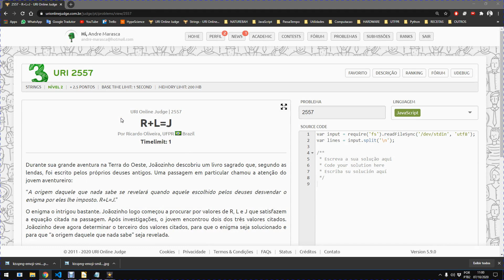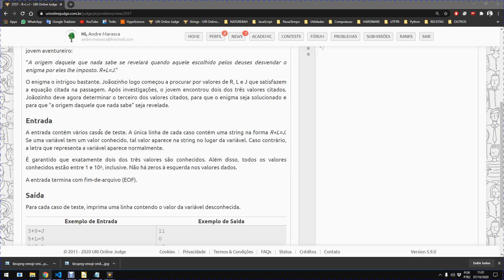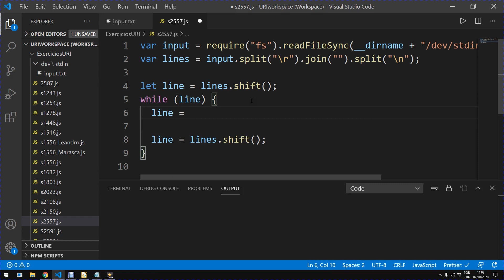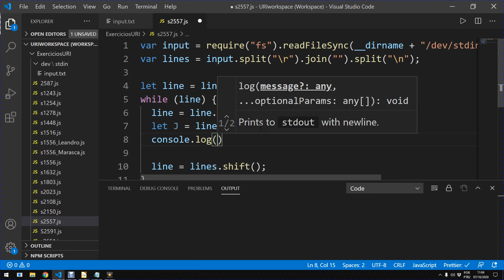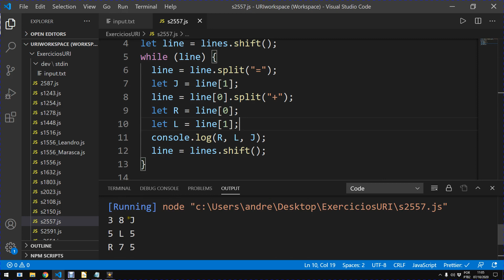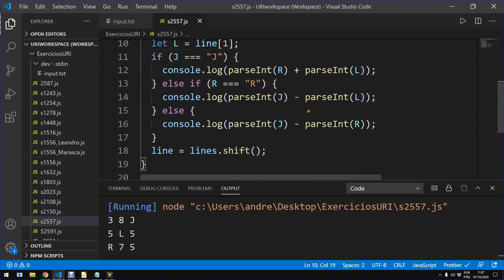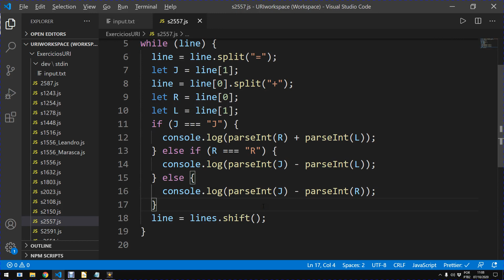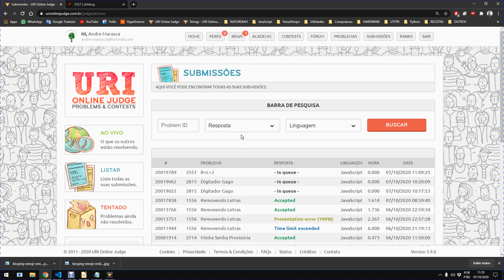LÓGICA DE PROGRAMAÇÃO - URI 2557 - JAVASCRIPT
Neste vídeo é resolvido um exercício de programação que ajudará a melhorar o seu raciocínio lógico e sua lógica de programação!